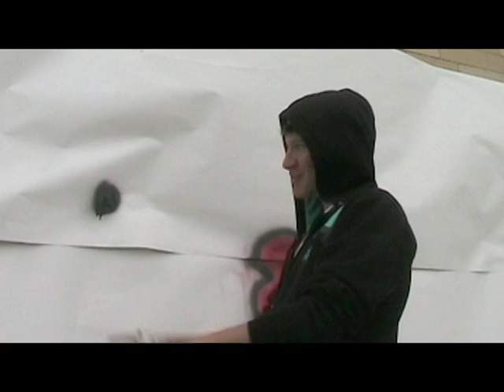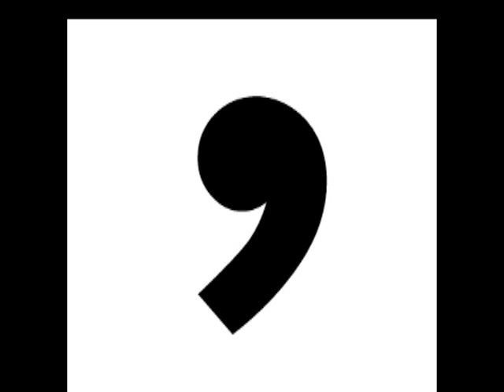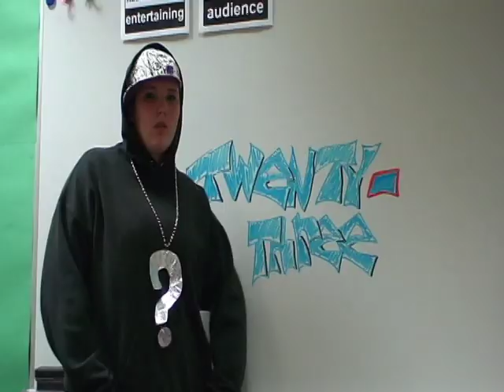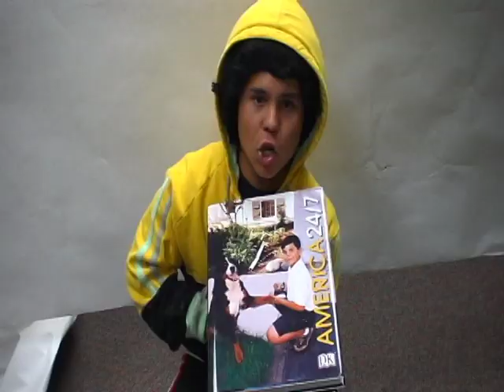Punctuation Rap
The Badger High School Advanced Public Speaking Class performs the Punctuation Rap for National Punctuation Day